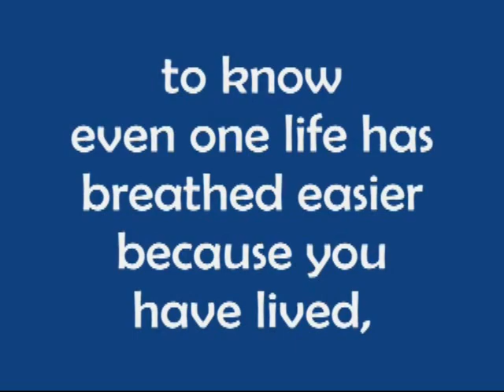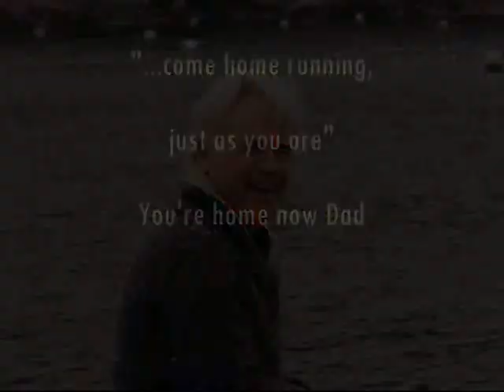James Barry Mariner - 5. Legacy Of Generations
My Father-in-law, James Barry Mariner, died on Father's Day a few years ago and his oldest daughter, my wife, and I made five short videos to help us honor and remember him. This video is a collection of photos showing his grown children, their spouses and his grandchildren.